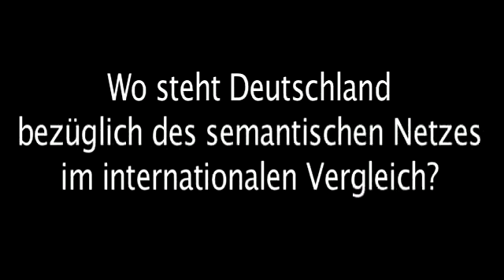Wo steht Deutschland bezüglich des semantischen Netzes?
Wo steht Deutschland bezüglich des semantischen Netzes im internationalen Vergleich? Prof. Dr Wolfgang Wahlster (DFKI) und Dr. Stefan Wess (empolis GmbH) erläutern ihren Standpunkt.